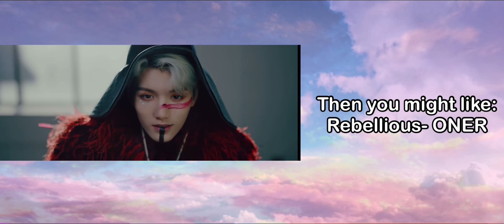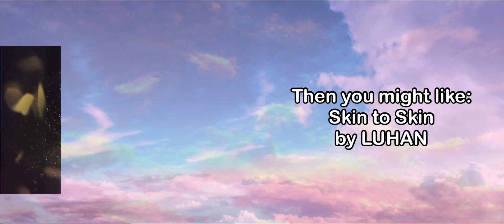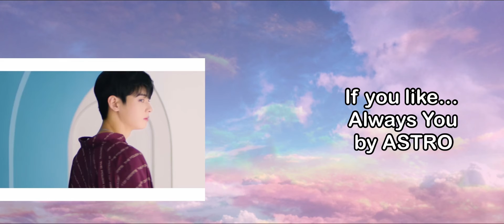If you like this song… then you might like this song! (The one year anniversary)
The first edition is my most viewed video.

Ideas are welcome!

Add songs!